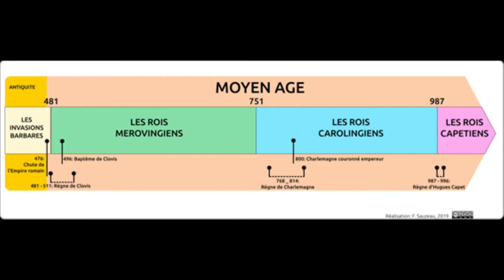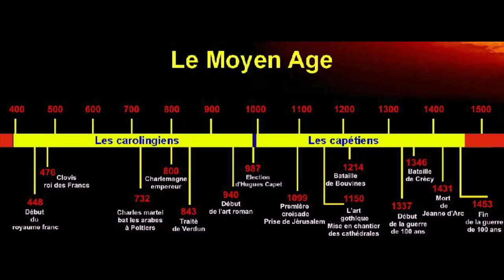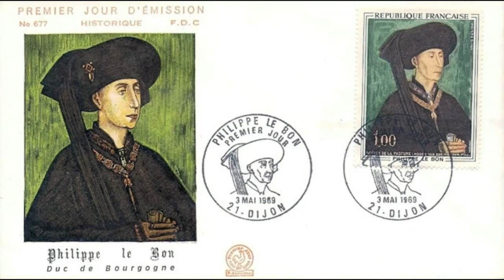Histoire de France-ep3-le Moyen Age #2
Nouvel vidéo sur le moyen age, troisieme épisode de cette série mais aussi deuxieme vidéo sur le Moyen Age.